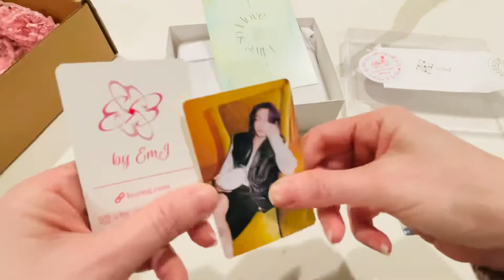“Trivia: Love” Fan Made Wallet Unboxing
Unboxing for this adorable “Trivia: Love” inspired wallet by ByEMJ! Love shopping from small business with unique fan made designs like these. So many details!